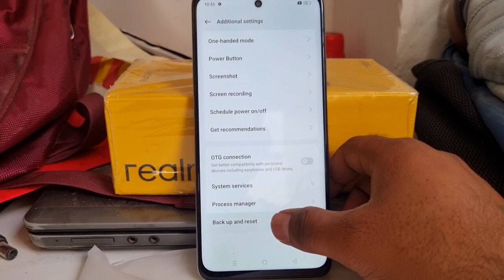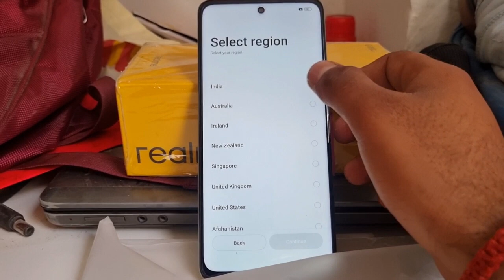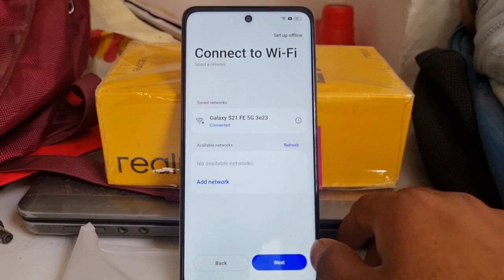Realme p1 factory Reset kese karain || How to factory reset in Realme p1 2024 || Hang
Hii Dosto

     Coment 🤳✍️✍️🙏🙏🙏

                  Jaru krna 😘😋

(2).   INSTAGRAM
Instagram.com/avneesh_mathur0

(3).   FACEBOOK

(4).  Telegram

(5).  Twitter

# tags All